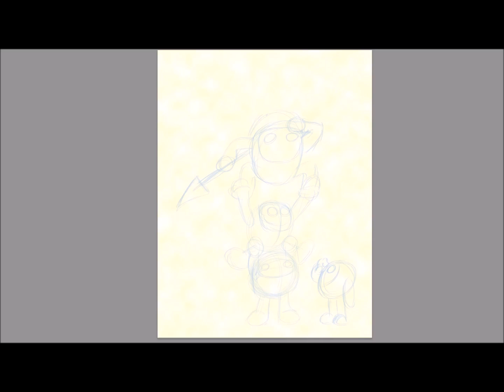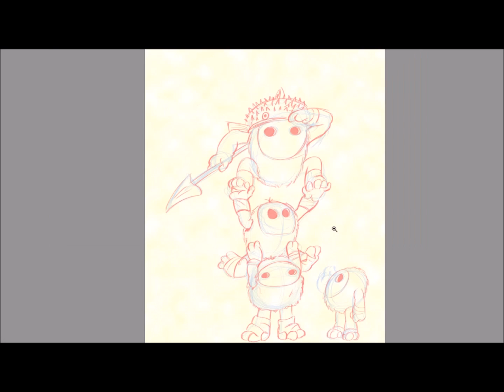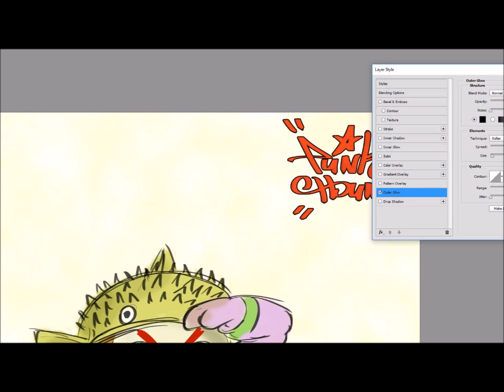kakmoam speed-paint by punk hound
hey there I hope this video make your day a little better I love this little guys from Disney Moana

Hope your day is going will if not I hope this video made it little better

if you are interested in more of my art come over and check out my webs like

Draw
Show
Live